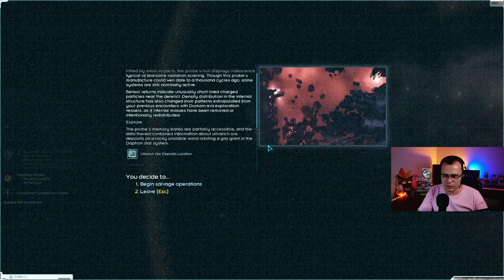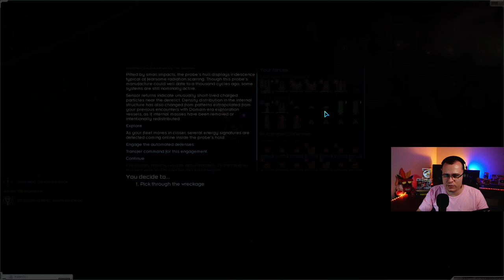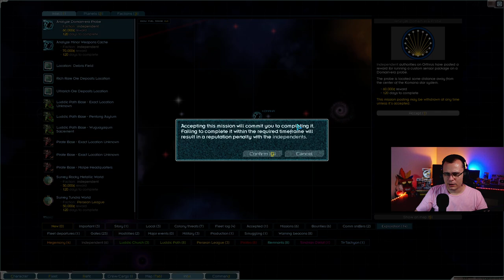POR FALTA DE UMA, DALHE TRÊS! - Starsector #08 - Gameplay PT BR